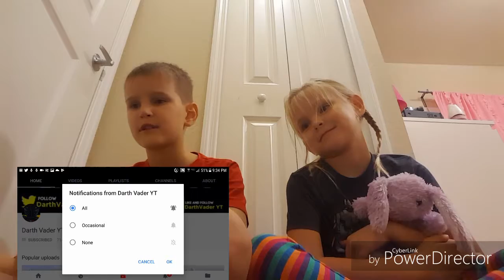Try Not To Laugh | Ft,Kennedy's world of fun (kinda funny)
(This was kinda funny)

My friends